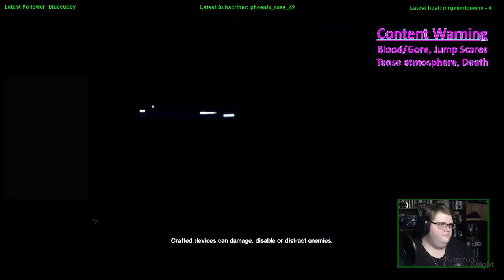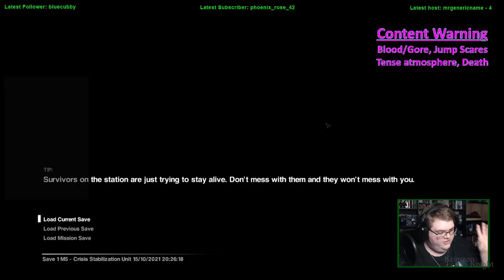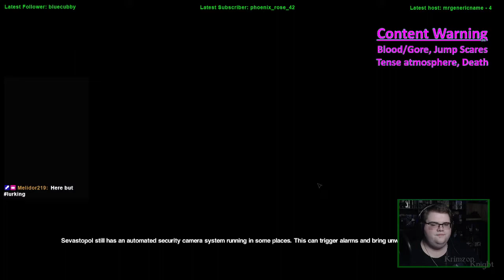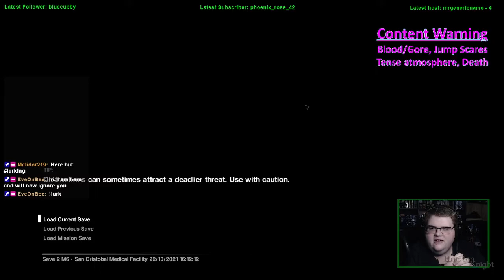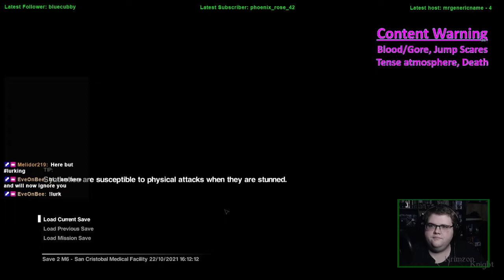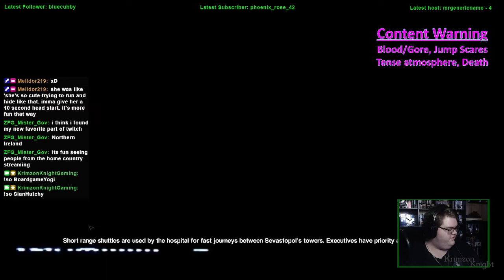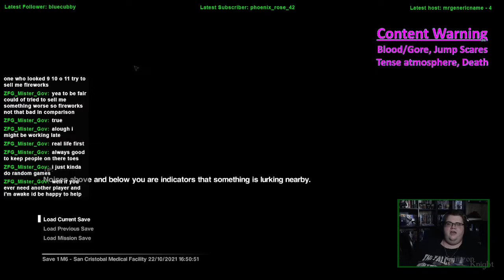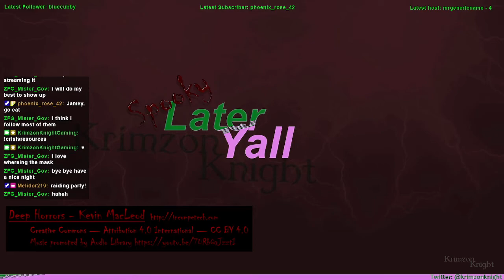SPOOKMAS (2021)! | Alien: Isolation - Episode 3